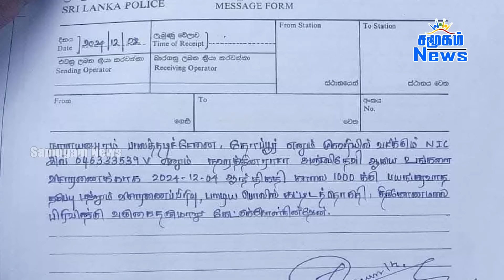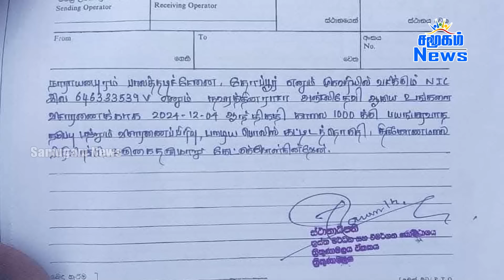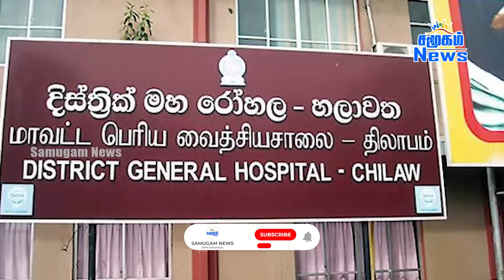இலங்கையின் முக்கிய செய்திகள் -03.12.2024 | Sri Lanka Tamil News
இலங்கை செய்திகளின் உடனுக்குடனான பதிவேற்றல்களுக்கும் இலங்கையின் முக்கியமான  அரசியல் நிகழ்வுகளின் நேரலைகளுக்கும் அரசியல் விவாதங்களுக்கும் எப்போதும் சமூகத்துடன் இணைந்திருங்கள். காணொளிகள் தொடர்பான கருத்துக்களை பதிவிடுங்கள். உடனுக்குடன் செய்திகளை உங்களிடம் கொண்டுவந்து சேர்க்க சமூகம் ஊடகம் எப்போதும் தயார் நிலையில்!